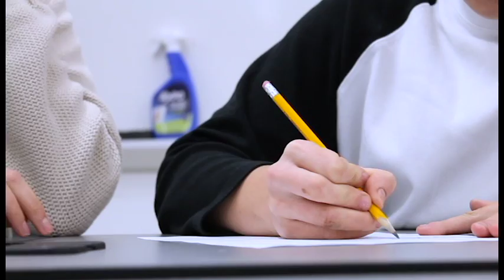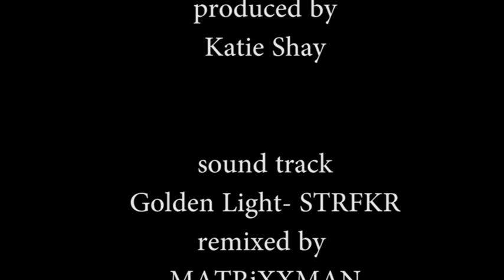Art Education Philosophy Film: A Letter to my Future Students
while being an art education student at Kutztown University, I have learned a lot about what it means to participate as an artist. In thinking about the many ideas about art education that I have experienced, I have made this video. Hopefully, you will understand my view of a harmonious art environment.